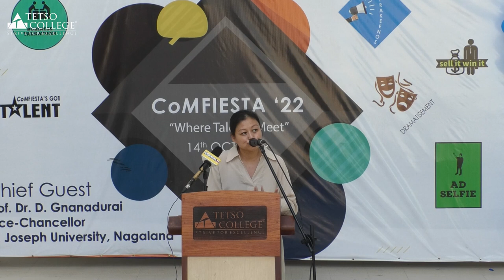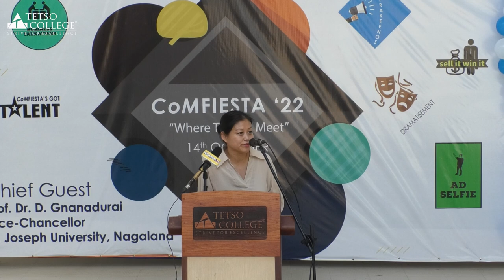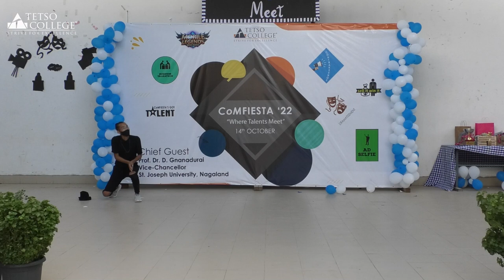CoMFIESTA 2022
Under The Department of Commerce & Management, Tetso College, the most-awaited commerce & management fest CoMFIESTA '22 on the theme 'Where Talents Meet' on 14th October 2022.

The inter-institutional fest CoMFIESTA '22 was open to all institutions and witnessed a variety of performers and participants coming together to compete in events such as:
• Contrakeenos
• Dramatisement
• Mobile Legends
• Business Talkathon
• CoMFIESTA’s Got Talent
• AD-Selfie and
• Sell it! Win it!